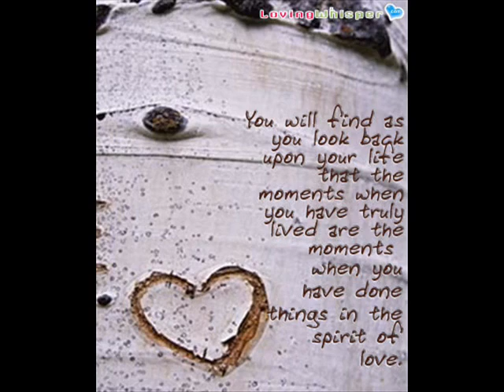Sau janam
SAU JANAM (WHATS YOUR RASHEE)